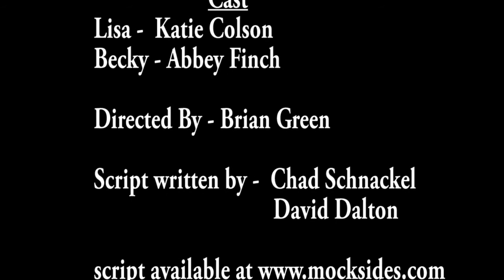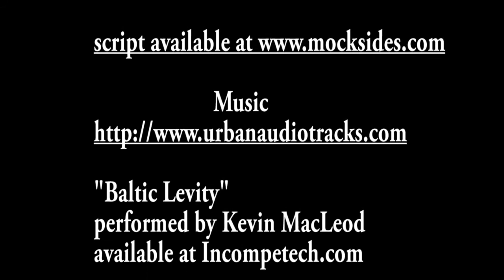Bottles of Wine (A Short Film)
From a mocksides.com script is "Bottles of Wine". What happens when you've had a bit to much to drink and you wake up in the arms of your friend?